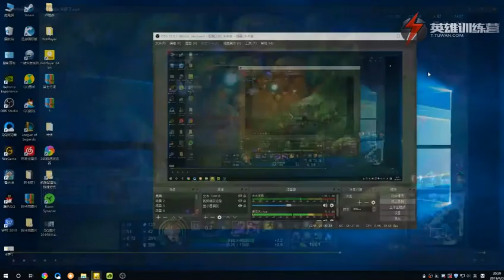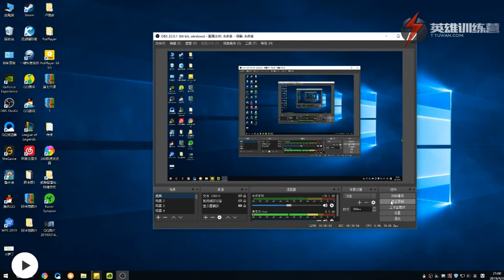整局复盘全局思路解析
League of Legends Syndra
无厘头 辛德拉教程